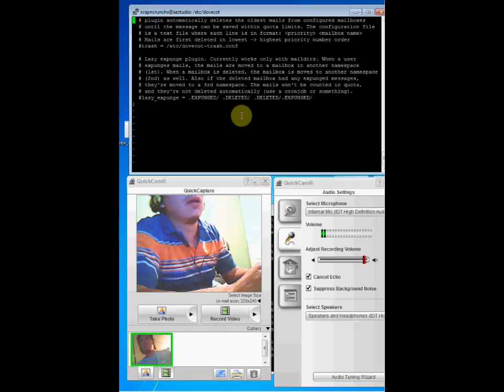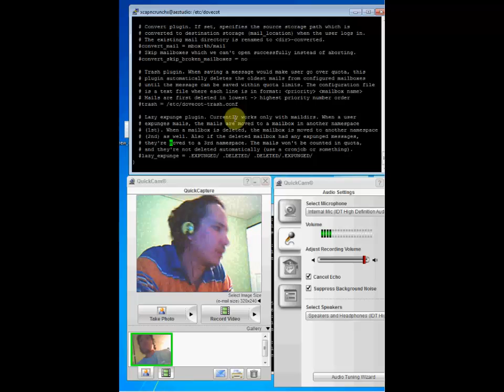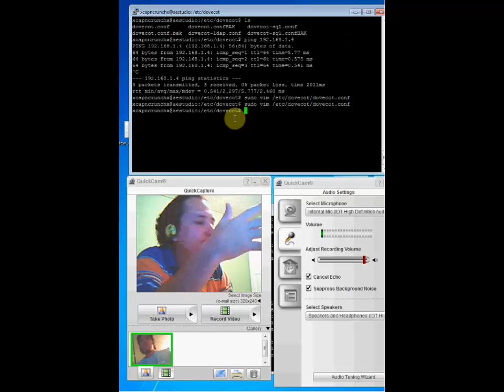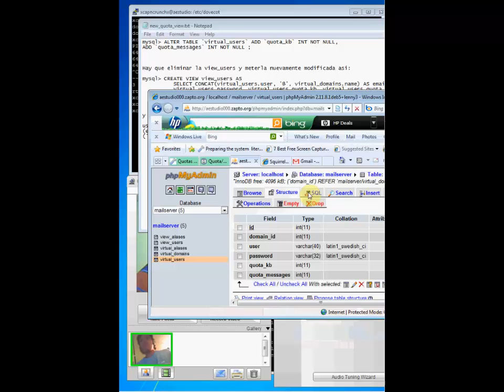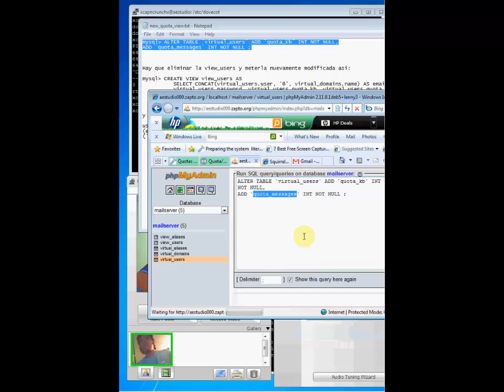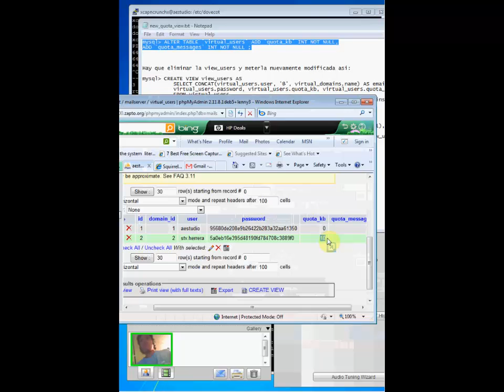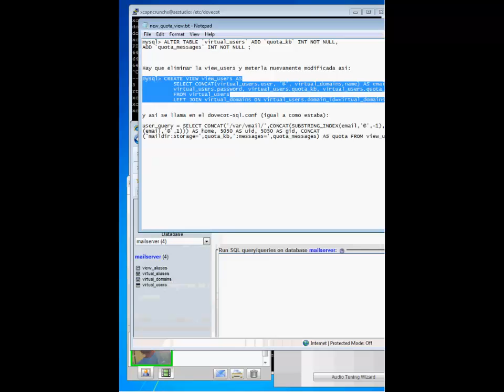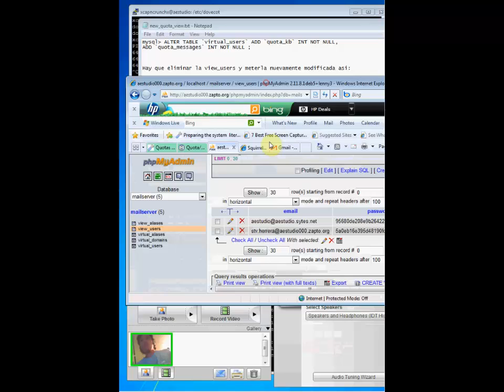Plugin de Cuotas, Alterar base de datos SQL - Servidor de Correo Electrónico en Linux Debian 58/71